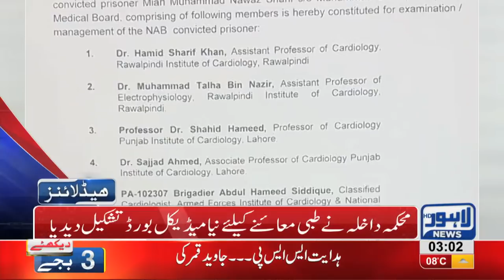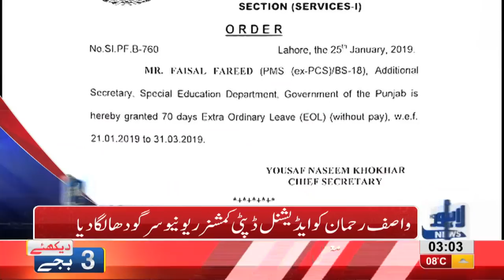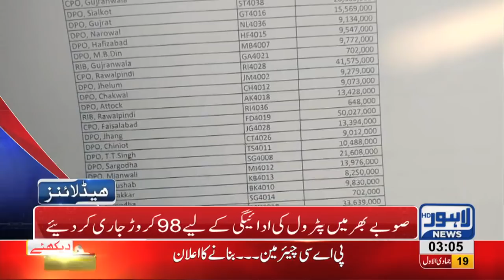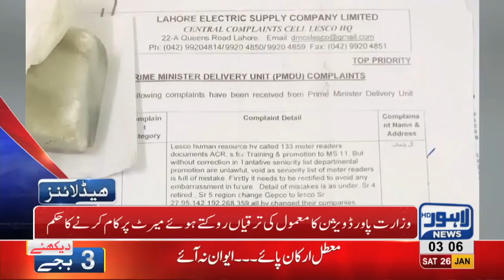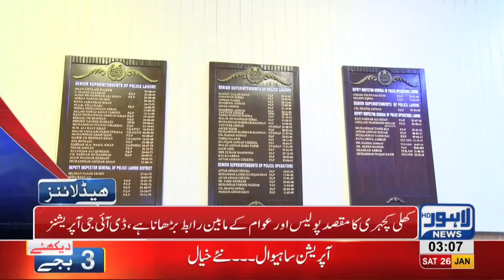03 AM Headlines Lahore News HD – 26th January 2019